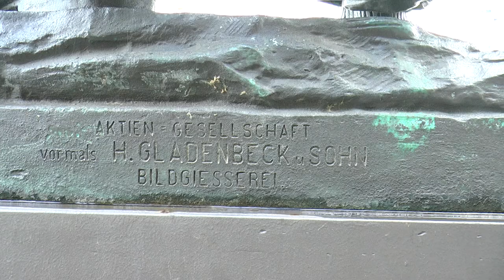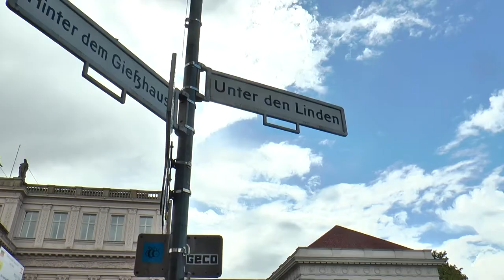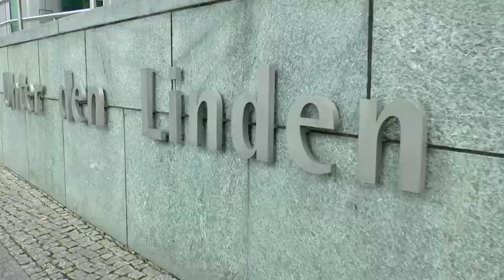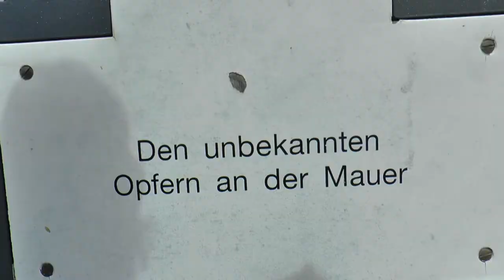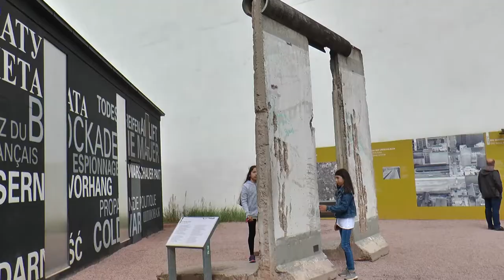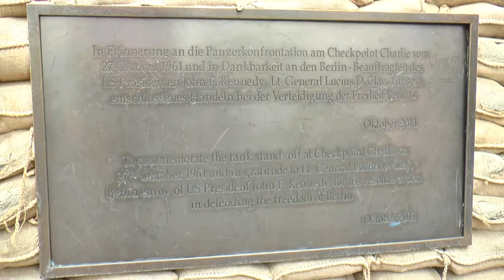Ich bin kein Berliner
Samenvatting van mijn blitsbezoek aan Berlijn in juli 2020.